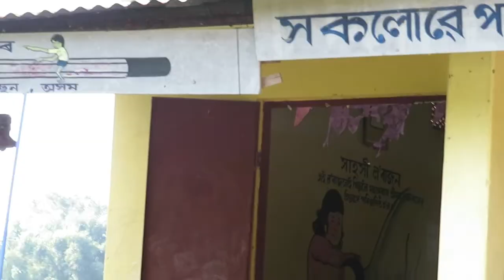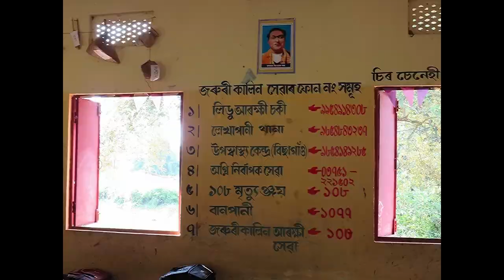Bandhu Bidyalaya / Rmsa activity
BANDHU BIDYALAYA